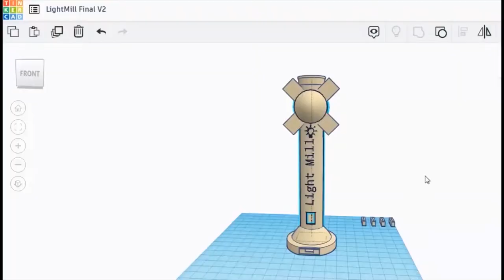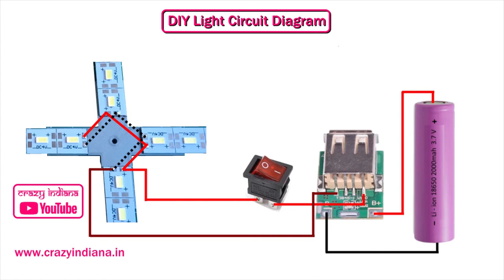DIY Super Bright Led Light for Home Camping / Flash Light / Table Light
I have made a Rechargeable Super Bright Led Light which can be used in home as Emergency Light, Table lamp, Study Lamp also can be used as camping light flash light. It is very easy to make.

You can get the items below
USB charger module
Led Module
Battery :

Download 3D stl files here :